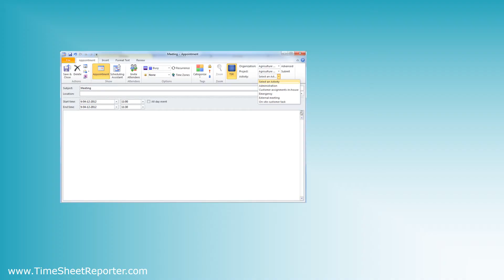How To Track My Hours - TimeSheet Reporter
Want the answer to 'How to track my hours'? Here is what to look for.

TimeSheet Reporter allows you to track time via your Microsoft Outlook calendar appointments and makes Outlook time tracking really easy for everybody, both employees and managers.

Thanks.